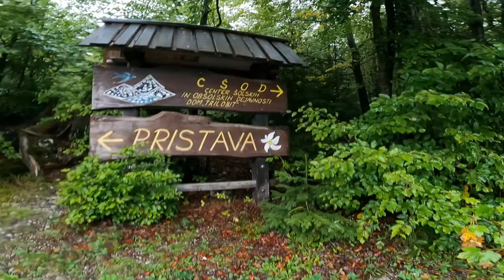Julian Alps Trail Run - Sky Race 17.09.2022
OFFICIAL STATEMENT - RACE CANCELLATION at 12.15 p.m. for all runners before and including mountain hut Golica

"Weather conditions have simply become unbearable, extremely dangerous and have already caused a lot of interventions at a high altitude, which mountain rescue was unable to get to by helicopter, as it was unable to depart from the valley due to heavy wind.

All runners, whose race was halted, will safely be transported to Kranjska Gora by bus.

All those runners, who have passed mountain hut Golica before 12.15 p.m., are still in race and we are monitoring their situation extremely closely. The mountain rescue teams have tripled during the last few hours and are working closely with the whole organisation."